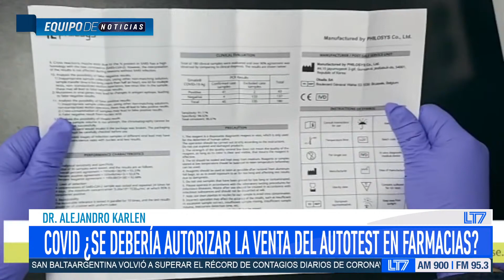Autotest covid: charlamos con el Dr. Alejandro Karlen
Escuchá radio LT7 AM 900 en Corrientes a través de  FM 95.3 o vía web en radiolt7.com